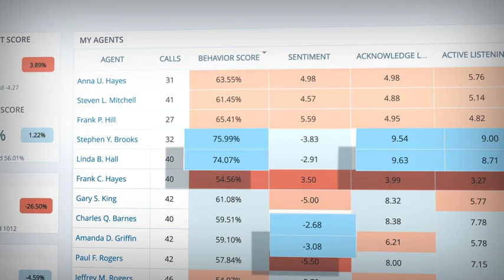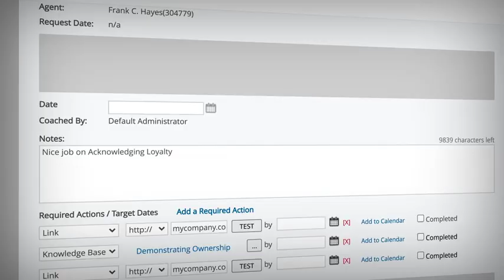Create Better CX with Enlighten AI for Customer Satisfaction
Enlighten AI for Customer Satisfaction identifies the soft skill behaviors that drive extraordinary customer experiences (CX) with a complete, objective, and automated analysis of every agent-customer interaction.